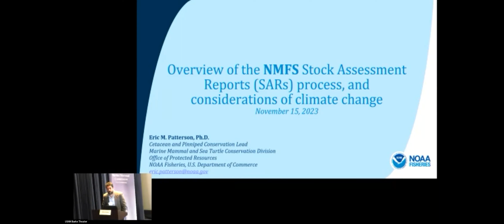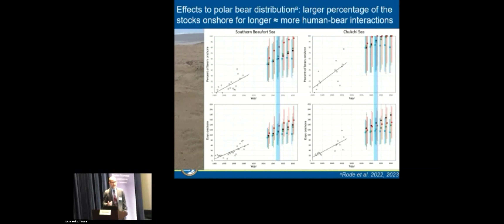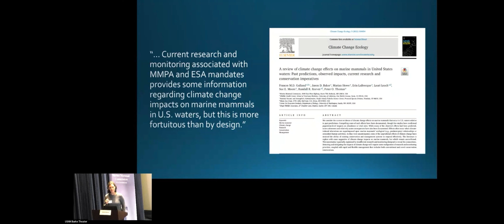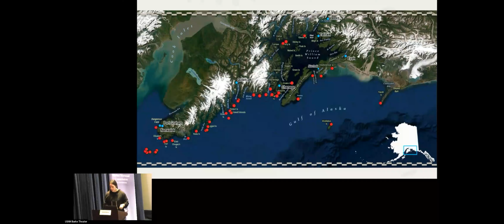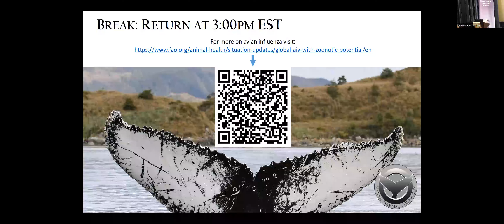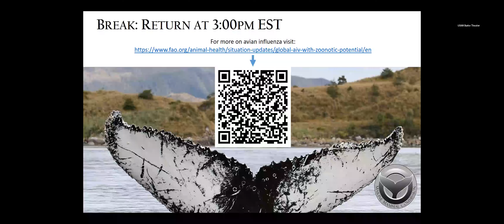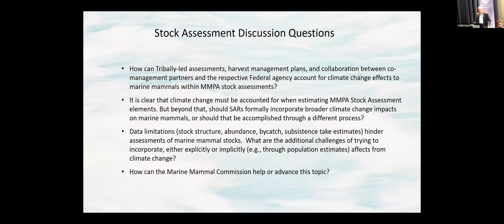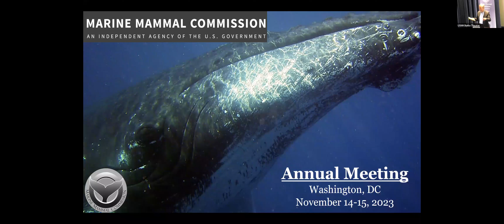Marine Mammal Commission 2023 Annual Meeting Day 2 - Stock Assessments and Climate Change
This is the video recording for the Stock Assessments and Climate Change Session of the Marine Mammal Commission's 2023 Annual Meeting, with a presentations and a panel discussion.

The Commission held its 2023 Annual Meeting on November 14-15 in Washington, D.C., focused on national marine mammal science and management issues and celebrating 50 years of the Endangered Species Act and Marine Mammal Protection Act. The Commission works with agency partners to implement these acts, including the National Marine Fisheries Service (NMFS) at the Department of Commerce, and the US Fish and Wildlife Service (FWS) and the US Geological Survey (USGS) at the Department of the Interior. These laws have led to successes and challenges; some species have recovered, others have not, and all are facing the impacts of climate change. Through the meeting, we used case studies of threatened and endangered marine mammals to explore national-level issues related to stock assessment, health surveillance and other management needs in a changing climate. The meeting was public and open to all.